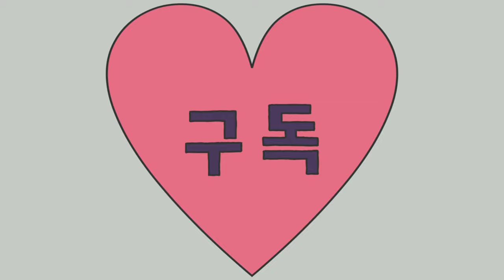골뱅이무침 만드는 법 출출함을 달래줄 최고의 별미 만능장 골뱅이무침 알토란 임성근 조리기능장 황금레시피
# 지난번 만든 여름 만능 매콤장으로 골뱅이무침을
통조림 골뱅이로 지난번 만들어 3일 숙성 후 냉장고에 있는 야채들로  간단히 만들었습니다
오늘 같이 비 오는 불금 밤 안주와
한 끼 식사 대용   반찬 간식  초간단  골뱅이무침  한번 만들어 보세요 (추천 만능 매콤장을
먼저 만들어 두세요 )